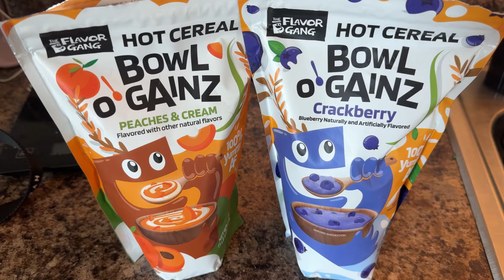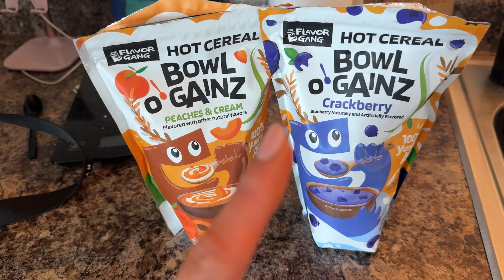IFBB PRO BIKINI Full Day of Eating | High Carb Day in Prep!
LONG LIVE CARBS!  Follow along for a full day of eating on a high carb day during my IFBB Pro Bikini prep!  All the carbs for all the gainz!

Join the Coach Kiki IFBB Bikini Bodybuilding Pro community now.